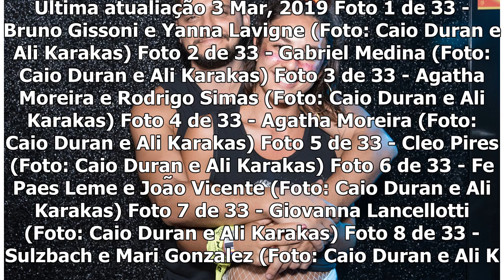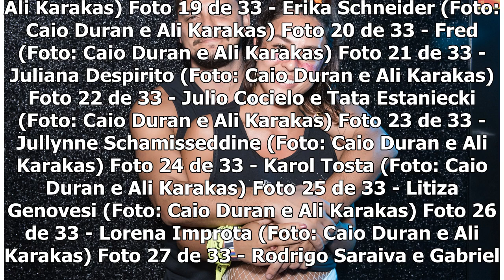Famosos curtem terceiro dia de Camarote Salvador; fotos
Última atualiação 3 Mar, 2019 Foto 1 de 33 - Bruno Gissoni e Yanna Lavigne (Foto: Caio Duran e Ali K...